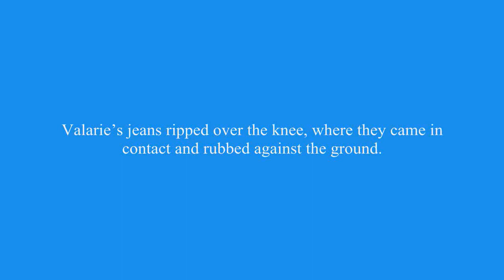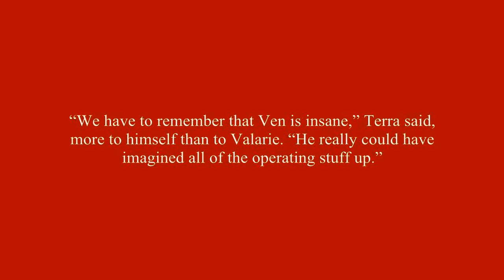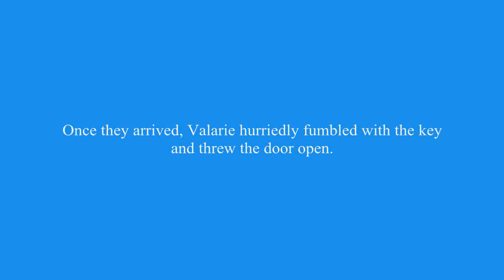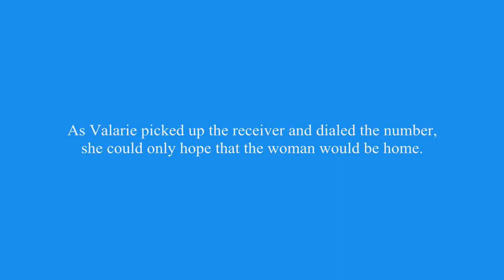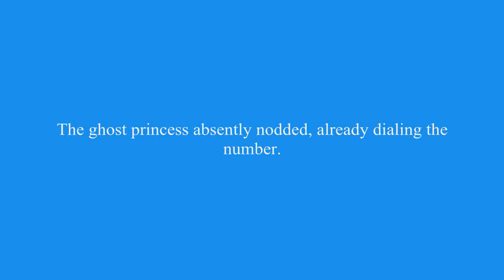Insane Asylum Chapter 64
Valarie and Terra try to figure out what to do next.